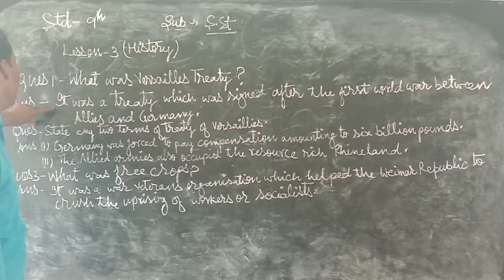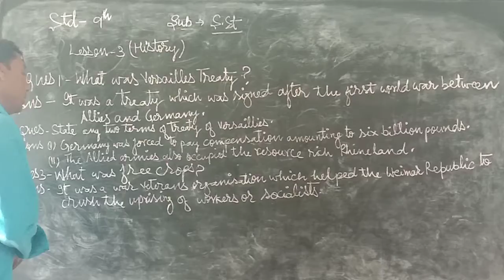September 3, 2020